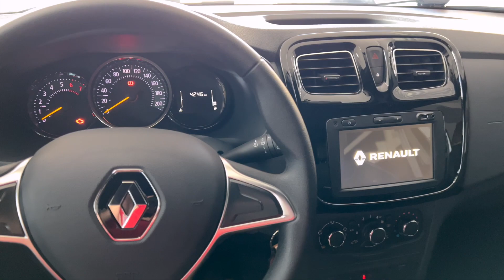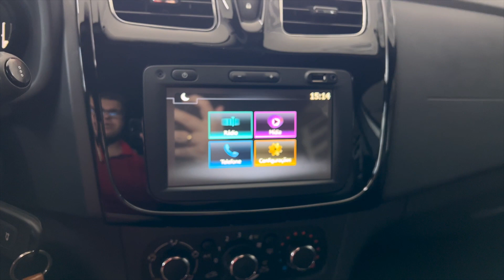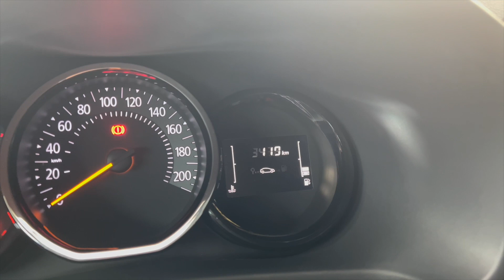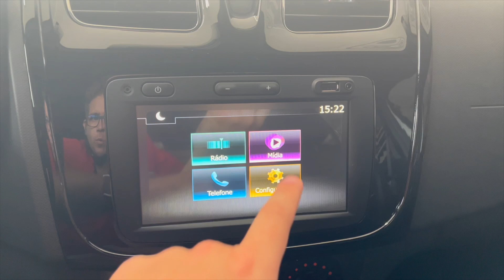SANDERO STEPWAY ZEN 2022 1.6 MANUAL - VALE A PENA IR DE NOVO SANDERO 2022 OU NÃO?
Já no mercado a algum tempo, o Renault Stepway 2022 zen 1.6 manual é o modelo de entrada do sandero stepway

O sandero stepway zen 2022 conta uma boa altura em relação ao solo, mas não é um suv, mas sim um sandero cross digamos assim.

Conta com motor 1.6 e cambio manual, mas será que o sandero stepway manual é uma boa opção?

Conto para vocês nessa avaliacao sandero stepway 2022

renaul sandero stepway 2022 renault stepway 2020 novo sandero 2022

Quem se interessar por essa unidade, pode procurar nossos parceiros da Milazzo Fiat Marilia
R. Dr. Reinaldo Machado, 30 - Fragata, Marília - SP, 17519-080
Consultora de vendas Marília: 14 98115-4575

Segmentos:
00:00 Introdução
00:19 Parte Externa
02:03 Sistema de Iluminação
02:28 Chave Canivete
02:38 Interior Frente
03:57 Porta Luvas
04:09 Bancos em Tecido
04:20 Freio de Mão e Porta Objetos
04:24 Cambio Manual
04:39 Ar Condicionado Manual
04:52 Volante
05:33 Painel e Computador de Bordo
06:02 Central Multimídia
06:51 Camera de Ré
07:00 Interior Escurecido e Parte Superior
07:21 Interior Traseiro
08:15 Porta Malas
08:53 Motor 1.6
09:19 Informações
09:51 Opinião sobre o carro
11:36 Consumo
11:49 Preço